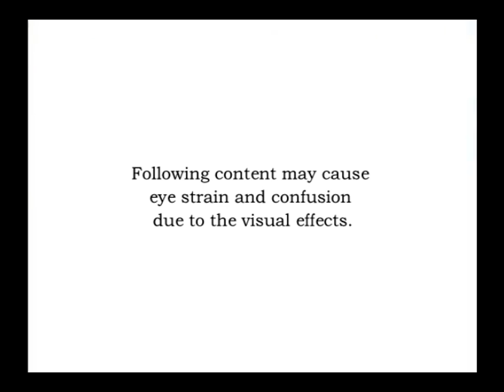Astroworld Documentary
Made this just for entertainment

(btw, this is my final project during my highschool days)